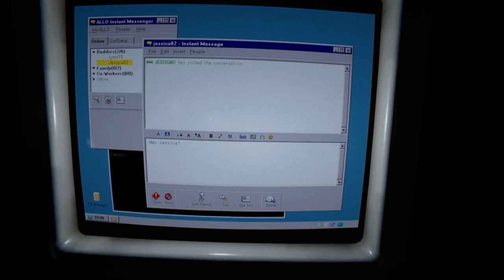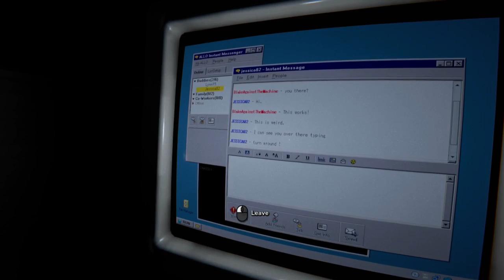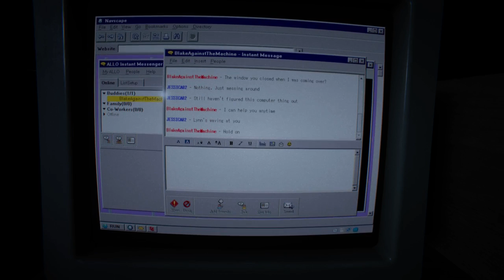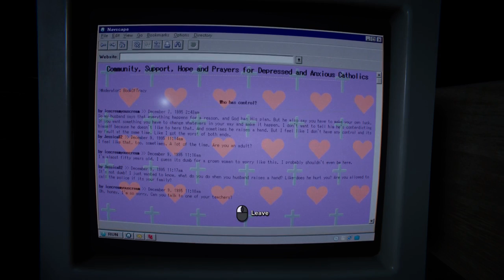Terrible Let's Play: Outlast 2 Part 6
Don't bother praying, no one is listening.

Part 6 of the Outlast 2 Let's Play.